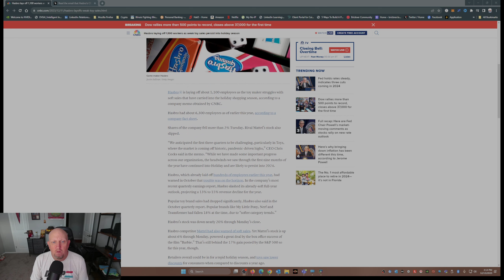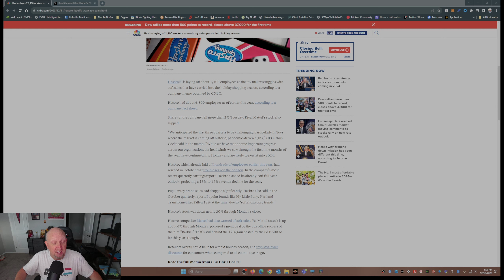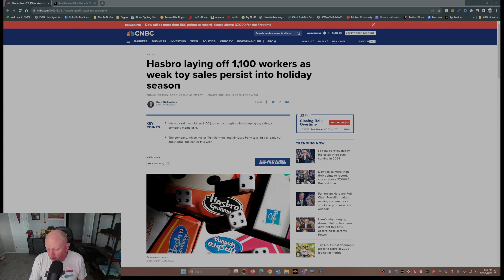The Grim Consequence: Devastating Layoffs Hit Hasbro Due to Disney Star Wars & Marvel Failures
Hasbro, the maker of iconic games like Monopoly and G.I. Joe action figures, is facing devastating layoffs due to the failures of Disney Star Wars and Marvel. Find out why these beloved franchises are causing such a grim consequence for Hasbro.